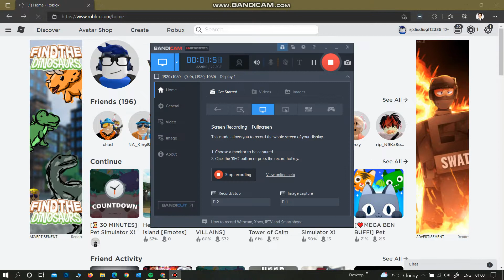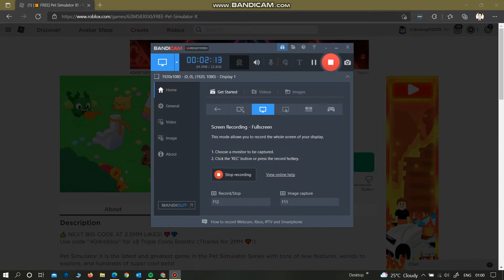UPDATE IS HERE (PET SIMULATOR X)